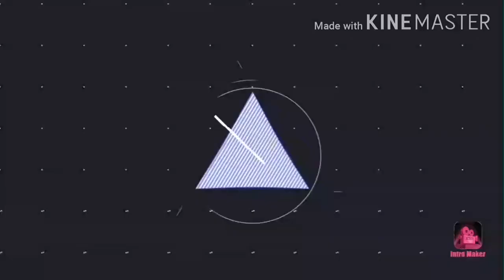Video Trailer Ustazah MBA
Channel ini merupakan perkongsian ustazah dengan penghasilan video-video yang akan memberi manfaat kepada pelbagai lapisan umur antaranya meliputi video e-class Pendidikan Islam ustazah bersama pelajar-pelajar ustazah di SMKTSR, video TADABBUR AL-QURAN juga akan diselitkan juga dengan aktiviti2 di sekolah dan juga video-video motivasi.Diharap video ustazah dapat memberi manfaat kepada semua.